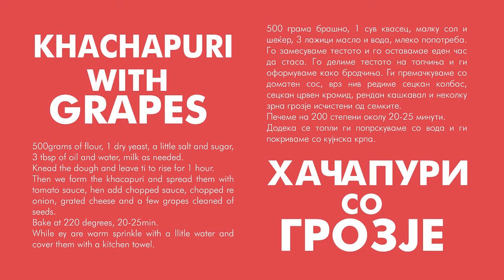KHACHAPURI WITH GRAPES - ANGELA`S FUNNY KITCHEN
🔥 KHACHAPURI WITH GRAPES 🔥

500 grams of flour, 1 dry yeast, a little salt and sugar, 3 tbsp of oil and water, milk as needed. Knead the dough and leave it to rise for 1 hour.  Then we form the khacapuri and spread them with tomato sauce, then add chopped sausage, chopped red onion, grated cheese and a few grapes cleaned of seeds.  Bake at 220 degrees, 20-25min. While they are warm sprinkle with a litle water and cover them with a kitchen towel.

🔥 ХАЧАПУРИ СО ГРОЗЈЕ 🔥

500 грама брашно, 1 сув квасец, малку сол и шеќер, 3 лажици масло и вода, млеко по потреба. Го замесуваме тестото и го оставаме еден час да стаса. Го делиме тестото на топчиња и ги оформуваме како бродчиња. Ги премачкуваме со доматен сос, врз нив редиме сецкан колбас, сецкан црвен кромид, рендан кашкавал и неколку зрна грозје исчистени од семките. Печеме на 200 степени околу 20-25 минути.  Додека се топли ги попрскуваме со вода и ги покриваме со кујнска крпа.

Title: Will You Be Mine (feat. Karemann)
Artist: Broke in Summer
Genre: Dance & Electronic
Mood: Happy